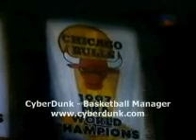CyberDunk NBA 1997.12.27 Hawks v Bulls 1st Half Part 1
Cyberdunk the best basketball manager available online!!

NBA 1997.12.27 Hawks v Bulls 1st Half Part 1